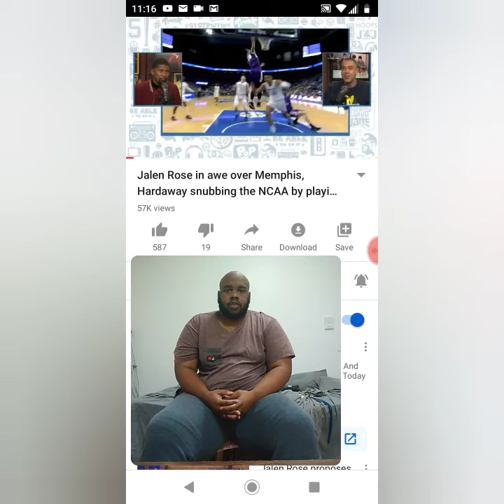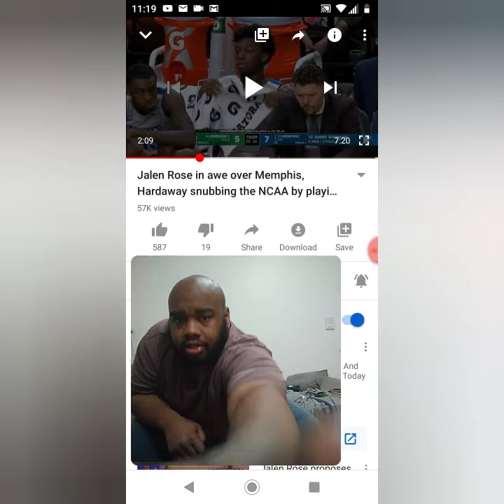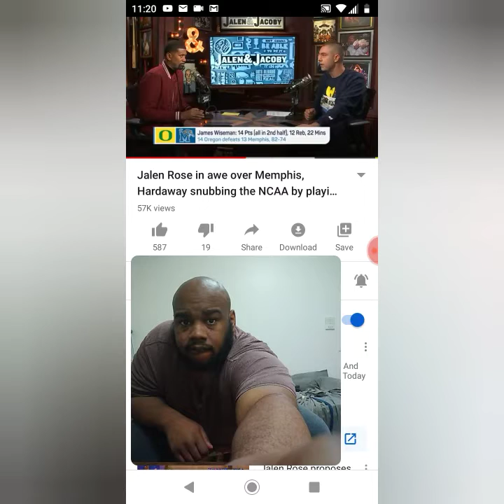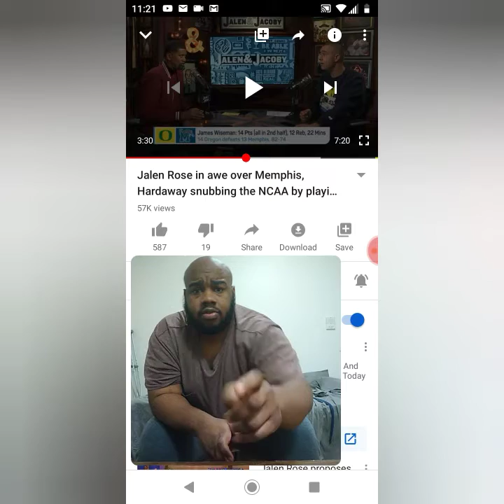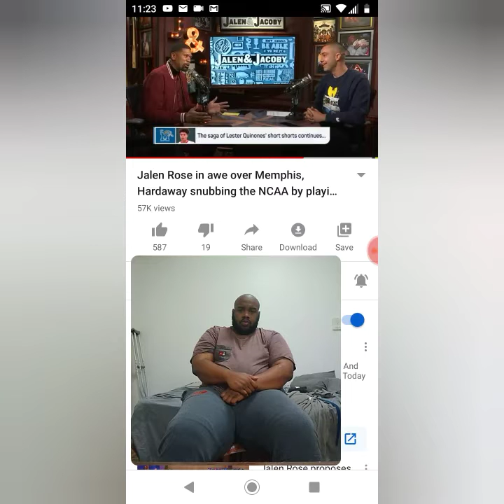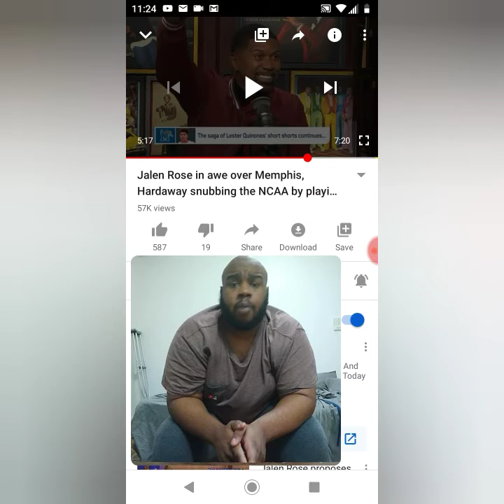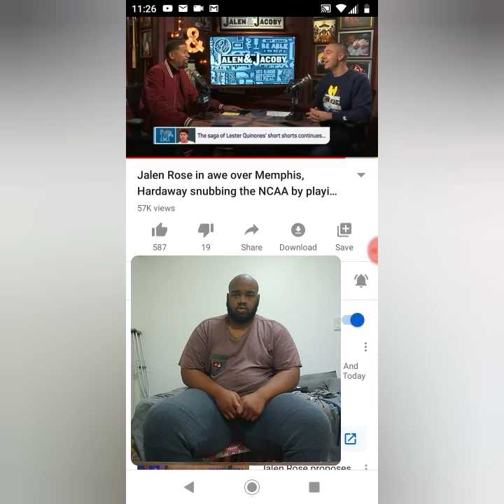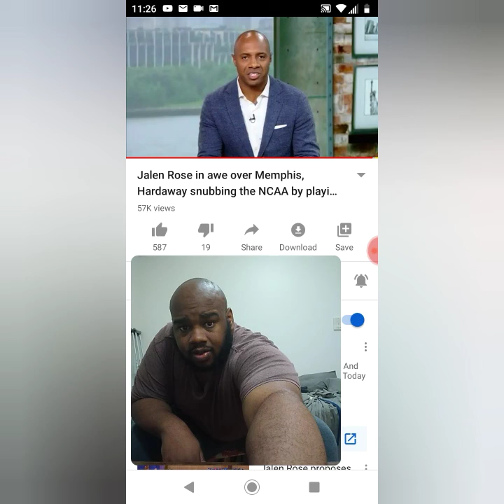Jalen Rose said penny hardaway snubbing the NCAA by playing James Wiseman